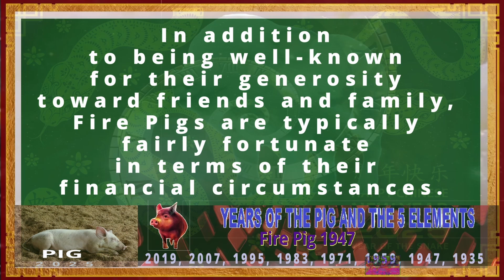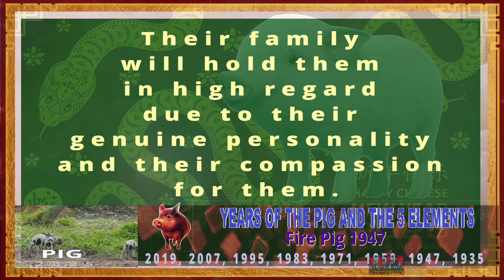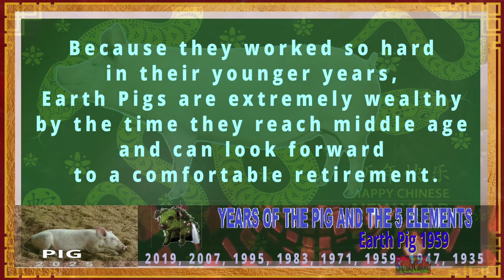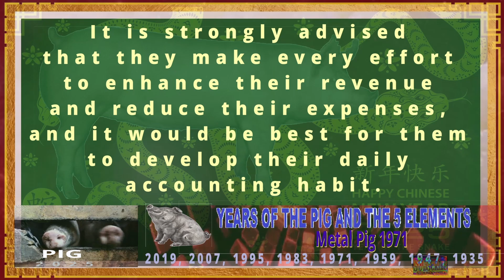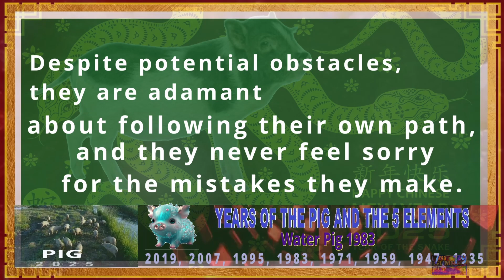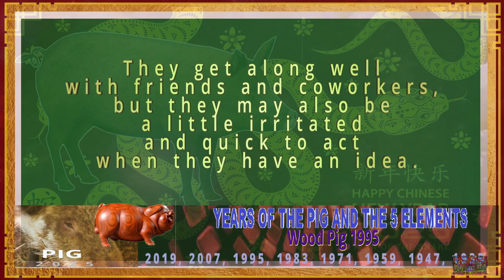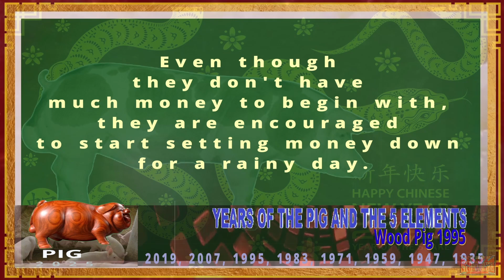✪ Pig Horoscope 2025 | Fire, Earth, Metal, Water, Wood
Pig Horoscope 2025
Born 2019, 2007, 1995, 1983, 1971, 1959, 1947, 1935

2025 Chinese Horoscope for those born in the year of the Pig

The Pig is the 12th sign in the animal cycle of the Chinese zodiac.

Your “Chinese zodiac sign is Pig” if you are born in one of these years: 1935, 1947, 1959, 1971, 1983, 1995, 2007, 2019, or 2031.